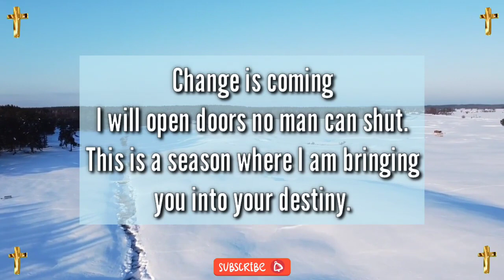Jesus dream 💫 prophetic word 🗒️ prophetic dream 💫 god's message today | God says(1)